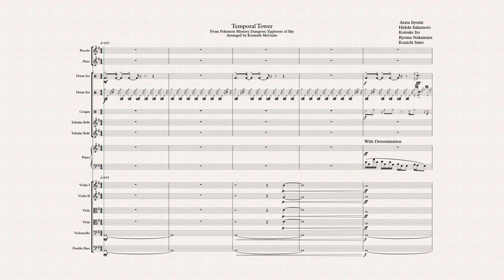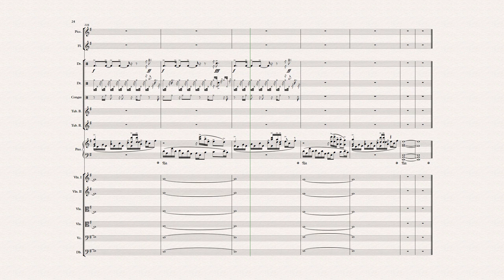Temporal Tower - Pokemon Mystery Dungeon: Explorers of Sky - Orchestral Arrangement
I added another round of the music for those who may want it extended :)

If you want the sheet music, shoot me a message.